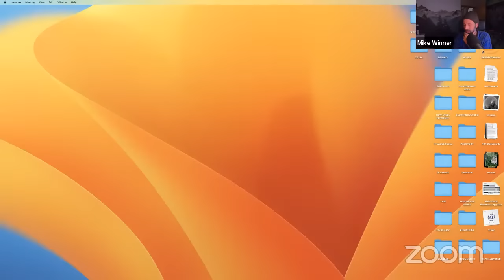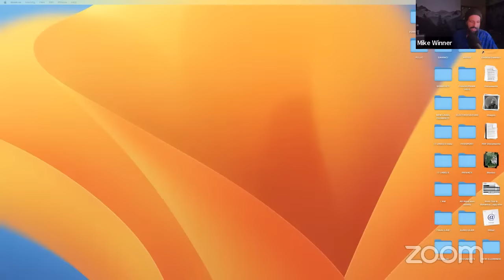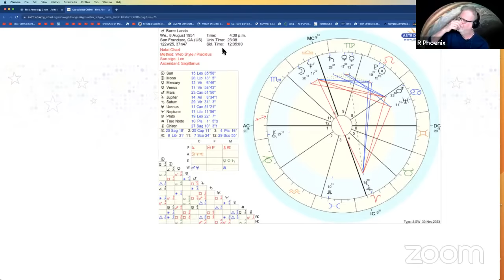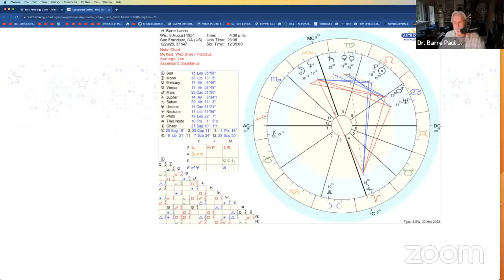Reading The Stars For What Is To Come w/ Robert Phoenix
On this episode we delve further into our investigation of the Skyclock with Robert Phoenix, a practicing astrologer since 2008.  Prior to that, during the 90’s he was a tarot reader/psychic. In between, stints with music, journalism and Dotcommery were part of his life.

In 2013, Robert’s “11th House” series debuted on Gaia TV. He produced and hosted 25 episodes of cutting edge, mundane astrology. To this day, it’s still some of the most popular content on Gaia.

He currently curates the 11th House on YouTube where he produces and hosts “The AstroWeather,” “Sirius Sports”, “The Friday FARcast”, “Sunday Night AstroLive,” and “Fifteen Minutes Ov Flame” currently on Boxcast TV, T-Thur at 9:11AM CST.

In addition to these alt-media productions, Robert also gives personal readings for clients
through his website robertphoenix.com.

We're looking forward to a lively & informative roundtable with Robert to learn more from his unique Astrological perspective.

Join Mike and a slew of Alfacast favorites at the Mount Meru 2 Summit Dec 8-9

Follow our new YT channel: / @offgridelegance

Learn how to express your law and uphold your rights as one of mankind.

Alfa Vedic is an off-grid agriculture & health co-op focused on developing products, media & educational platforms for the betterment of our world. By using advanced scientific methods, cutting-edge technologies and tools derived from the knowledge of the world's greatest minds, the AV community aims to be a model for the future we all want to see.

Our comprehensive line of health products and nutrition is available on our website. Most products are hand mixed and formulated right on our off grid farm including our Immortality Teas which we grow on site.

Or you can make a one-time small donation to help keep this content coming!

QORT: QdaaJ9mh5x846eV9LbvTT9go7do7M1PTxD
Bitcoin: 3Mz8NcWiYzsZ4cHqbU4X5q3Vz4UeYgbSUk
Litecoin: MRM8wETvGHwCPyxCj7DxVGeuNBggaU7yLT

Get the best in quantum energy healing with Leela Labs.